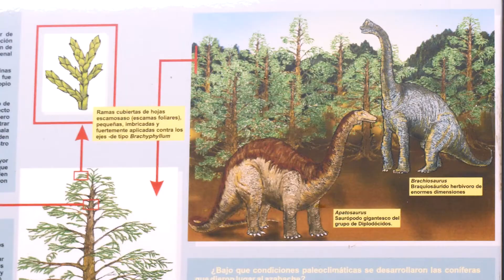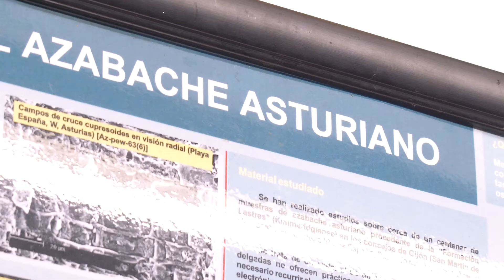Entrevista a Francisco Javier Ortega e Ismael Marcos | Azabacheros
Acebache Llantones, Taller y Tienda Online

- Acebache Llantones C.B. Camín de la Redonda 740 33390 · Gijón